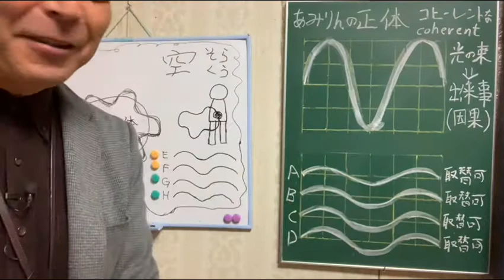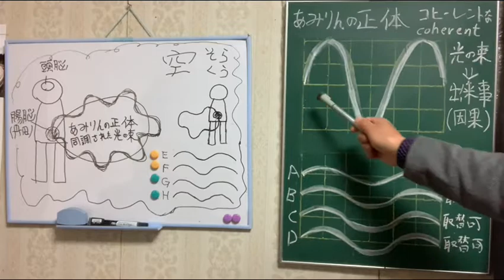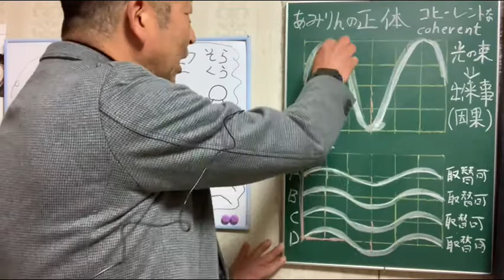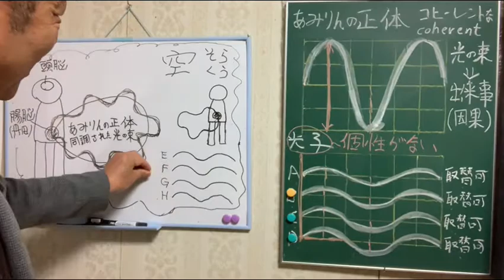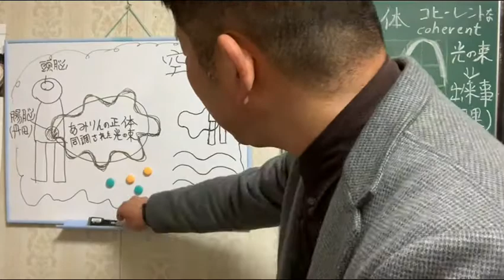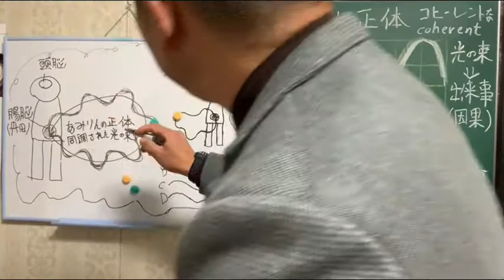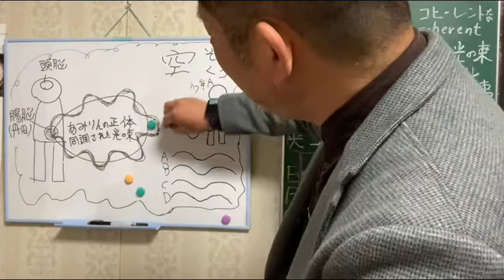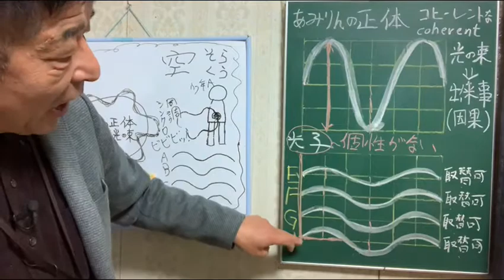【92】あみりんの正体「同調された光の束」を分解してみる？